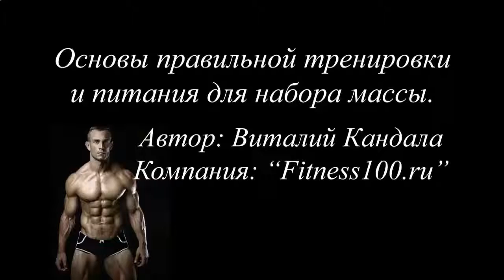ПРОТЕИНОВЫЙ КОКТЕЙЛЬ ПОСЛЕ ТРЕНИРОВКИ ДЛЯ ПОХУДЕНИЯ